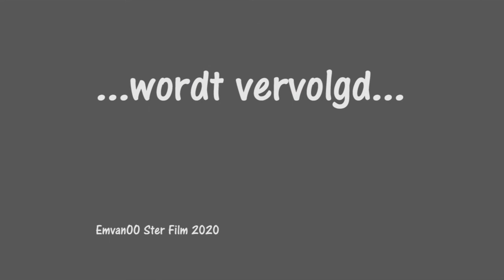Noa en Cor: Arie in het ziekenhuis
Arie is door zijn rug gegaan door te veel te slouwen. Hij hamsterde flink!